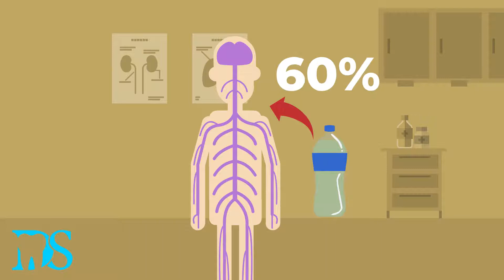What If You Stopped Drinking Water?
Every living organism needs water to live. But, what would happen to your body if you decided to stop drinking water?

0:10 - The quick answer
0:15 - Your body can substitute other foods
0:25 - What can water do for your body?
0:39 - Why do we need to keep drinking water?
0:53 - The first thing that would happen when you stop drinking water
1:09 - How your brain would be affected
1:30 - You would actually gain weight
1:45 - You will have bathroom issues
2:00 - Other issues after skipping for 1-2 days
2:15 - Your body after 3-5 days of not drinking water
2:25 - How you can make sure you're getting enough water

What Is Dental Secrets?
Dental Secrets was created to share our passion for teeth and general health with others. Learn tips on how to keep your teeth clean & healthy along with other oral hygiene strategies.

We are here to provide you with everything you need to know to maintain a nice smile in a healthy body.

Video host: Dental Secrets